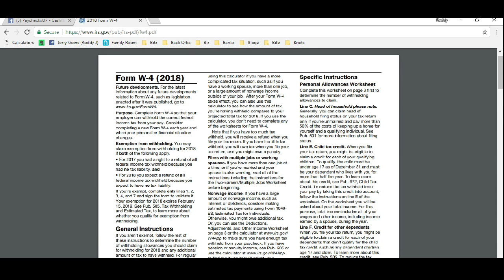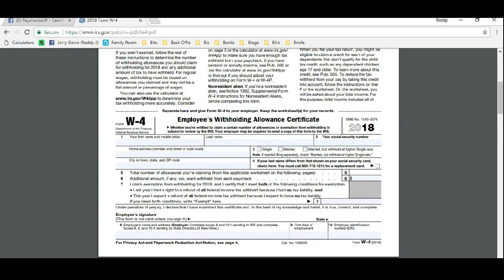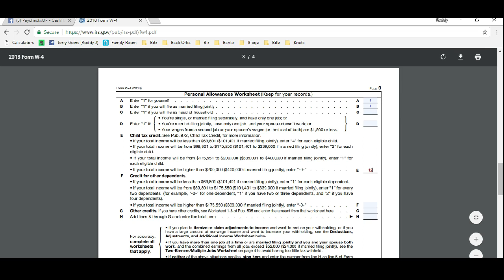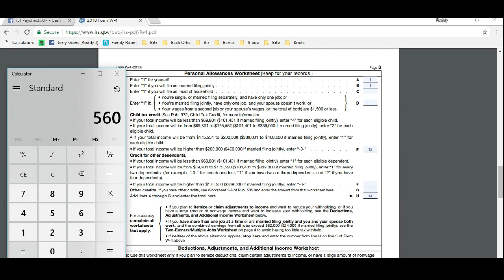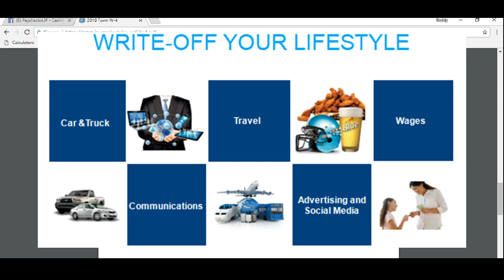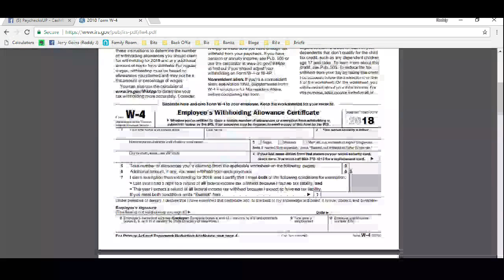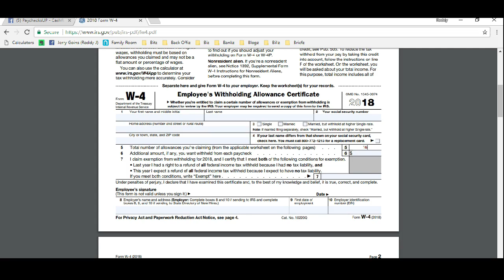How to FIX your Paycheck - Adjust Your W4